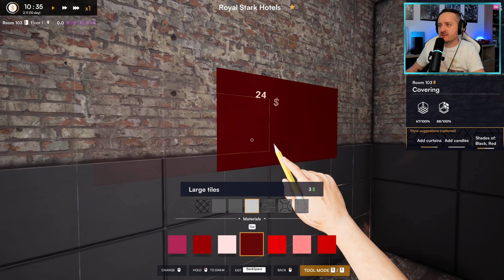A NAGY FELÚJÍTÁS - HOTEL RENOVATOR #1 Part3 (PC) | 2023.03.30.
Hotel Renovator 1.stream part3 (PC)